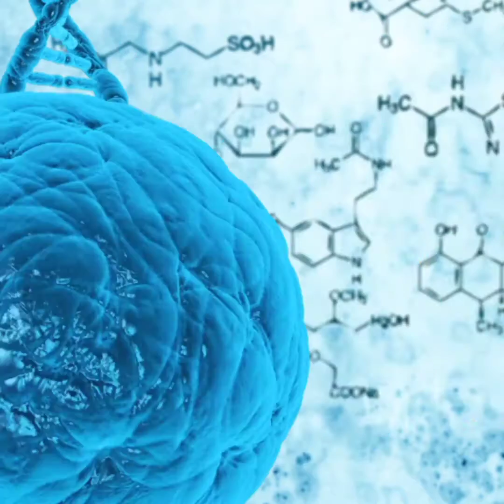Naga Juna - Take My Love Away